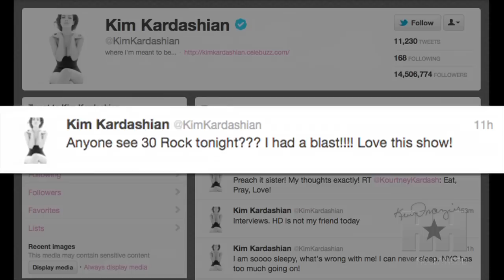Kim Kardashian Rocks Cameo! - HipHollywood.com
Kim Kardashian made a cameo on 30 Rock!